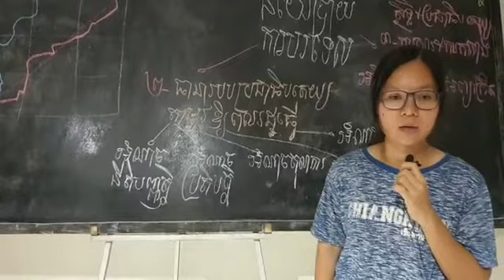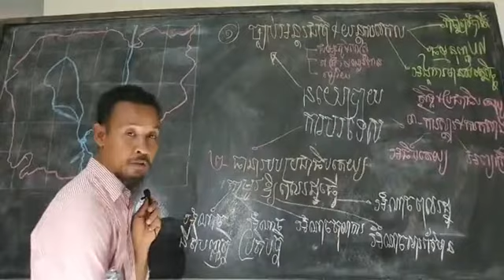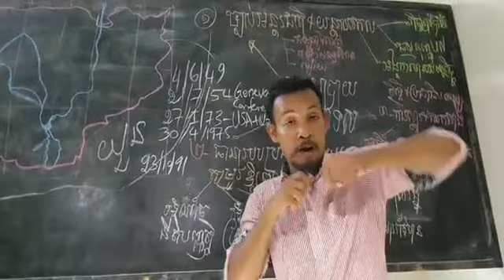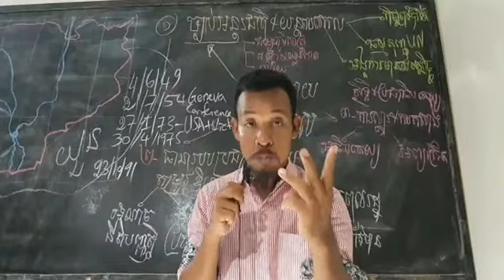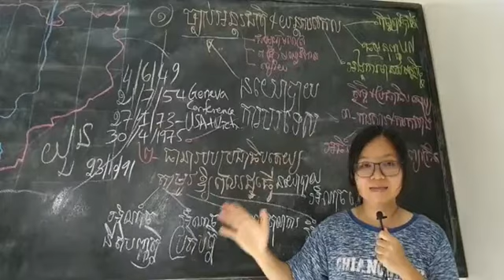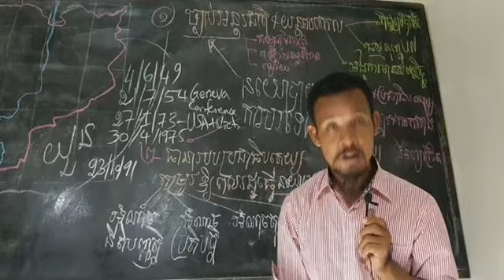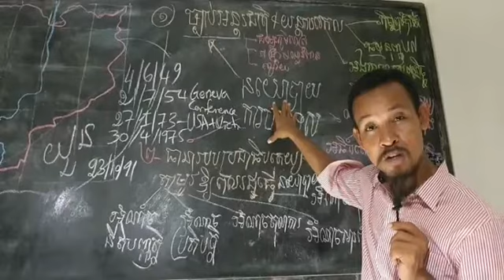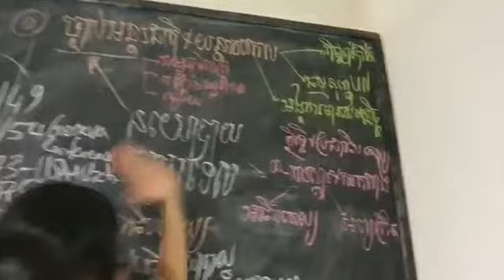ភាពចាំបាច់នៃការចេះនយោបាយការបរទេសរបស់ ពលរដ្ឋខ្មែរ ដើម្បីស្ថេរភាពនយោបាយជាតិ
កម្ពុជាត្រូវ ចាប់យកនយោបាយការបរទេស ចិន ឬអាមេរិក ឬមានជម្រើសផ្សេង ដើម្បីពង្រឹងសេដ្ឋកិច្ចនិងស្ថេរភាពនយោបាយ?
ប្រធានបទ៖ ភាពចាំបាច់នៃការចេះនយោបាយការបរទេសរបស់ ពលរដ្ឋខ្មែរ ដើម្បីស្ថេរភាពនយោបាយជាតិ (ភាគទី ១៣៨៦)
ថ្ងៃ ពុធ ៧ រោច ខែ ជេស្ឋ ឆ្នាំ ឆ្លូវ បញ្ជស័ក្ត ពុទ្ធសករាជ ២៥៦៥ ត្រូវថ្ងៃទី ២ ខែ មិថុនា ២០២១